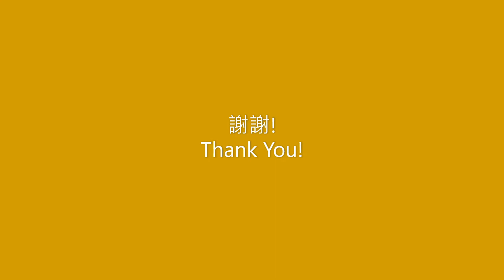手作護膚品/手工皂教學 | Faroma Workshop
展示導師及學生作品。
Demonstration of tutor and students' works.